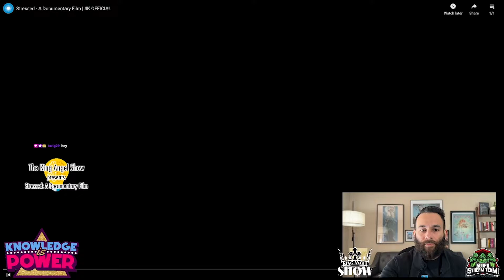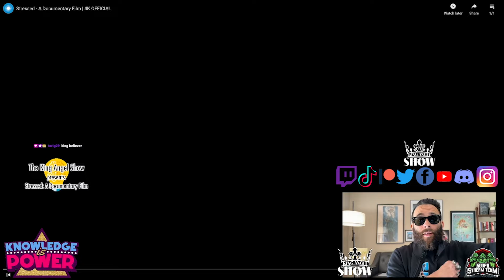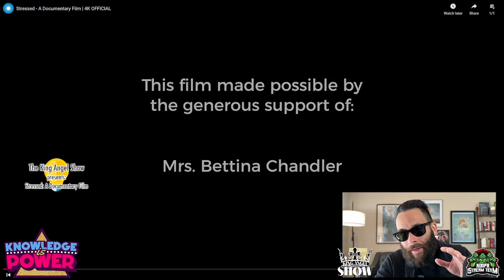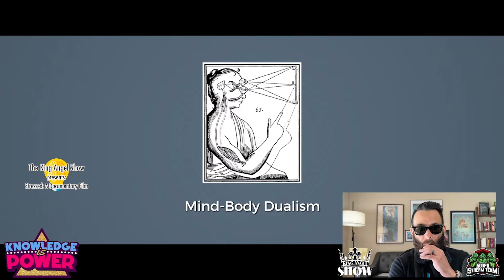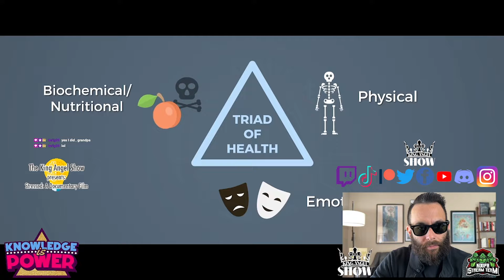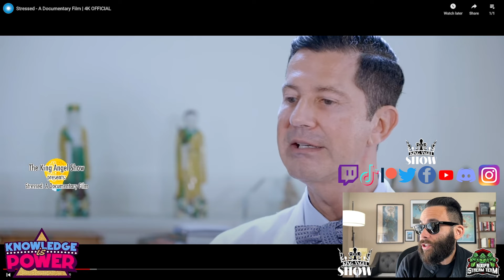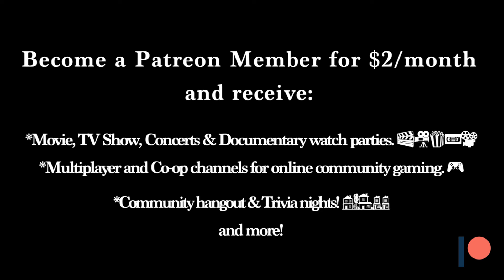Stressed: A Documentary Film - REVIEW & DISCUSSION thekingangelshow PT 1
Let's talk about Stress.

Hey everyone!

I’m King Angel and i’m a Digital Creator & a Reactionary Streamer from the Bay Area!

You are invited to join the shows new Discord server King Angels Entertainment Lounge (nitro and server boosted)!

What goes on in this server you might be asking yourself?

*Movie, TV Show and Documentary watch parties. 🎬🎥🍿📼📽️🎞️

*Multiplayer and Co-op channels for online community gaming. 🎮🕹️👾

*Community hangout & Trivia nights! 🏡🏠🏘️

*Show schedules, live notifications and links for episode clips, replays and reaction videos are all found on the server. ⏰⌚️🕰️

* Channels dedicated to ongoing topics covered on the show (true crime, AITA, mythology). 🐲🧛🏽‍♀️👹🧌🐉

My goal is to grow a community of fun and i’m looking forward to this Entertainment Lounge server growing. It's a safe space created for those looking for an escape from daily routine and the pressures of life through entertainment, like watching movies, hearing albums, indulging in a concert or two, discussing life, books, art, history, etcJOIN US NOW!

2. Variety episodes based off of topics chosen by YOU (Saturday show)
3. Q&A/AMA Monthly Live Sessions
4. Live chats & Community Hangouts
5. Private Discord Channels on the King Angel Shows server
6. Live shout-outs on Saturdays show & Videos posted on YouTube
7. Movie, TV Show & Documentary Watch Party
8. Multiplayer & Co-op Discord Channels
9. Trivia nights & more!

Hey everyone!

I’m King Angel and i’m a Digital Creator & a Reactionary Streamer from the Bay Area and welcome to the King Angel Show! I react, learn and discuss LIVE with my audience all kinds of topics like true crime, AITA, mythology, history, nostalgia, different cultures, music, movies, occasional gaming and more!
Here's my schedule!:

Tuesdays 8pm PST/10pm EST

Live on Twitch:
Wednesdays 7pm PST/10pm EST (True Crime & Murder Mystery)
Saturdays 10am PST/1pm EST (Variety topics)

Episode replays available on the channels Youtube and Facebook page. I also do Live Replays of all episodes on these same platforms.

Intro/Outro Song:
Northern California Dreams (KING REVERSED IT REMIX) - BRANDTiX